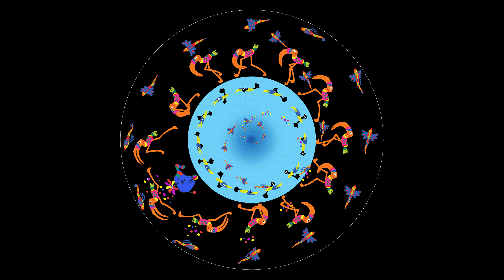Art VR /The bird I made_20/ 내가 만든 새 _Phenakistoscope Footage02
(Phenakistoscope Footage, color, 40초, 2019)

_ 페나키스토스코프(phenakistoscope)는 1832년 벨기에의 물리학자 조셉 플래토 (Joseph Plateau)가 발명한 것으로 회전하는 원반을 사용한 초기 애니메이션 장치이다. 우리는 이 장치의 애니메이션을 VR공간에서 구현하고자 다양한 자료를 수집하고, 여러가지 제작방법을 실험했다.  '내가 만든 새' 프로젝트는 그 작업의 첫번째 결과물이다.

_ 검은발부비, 코끼리코왕새, 꿩새, 그리고 서커스 코끼리... 이들이 회전목마를 타며 서커스를 하는 장면을 상상했다. 그리고 그렇게 구성된 이미지를 페나키스토스코프로 만들고자 2D 애니메이션 가이드 작업을 하게 되었다.